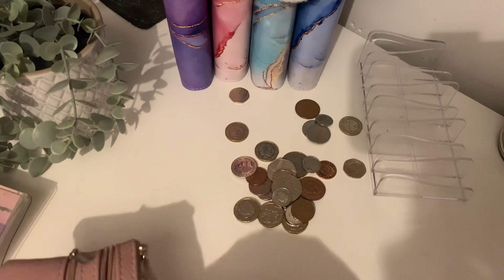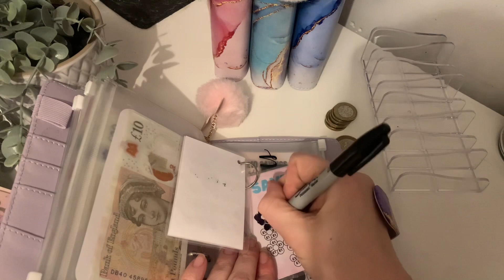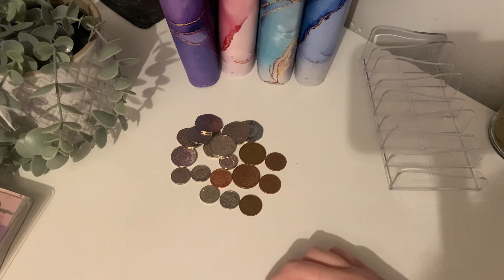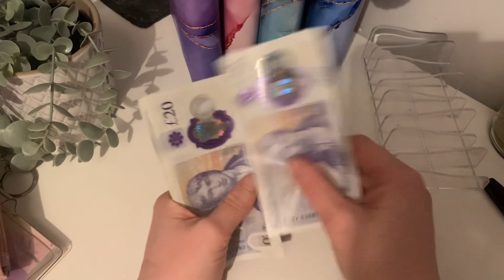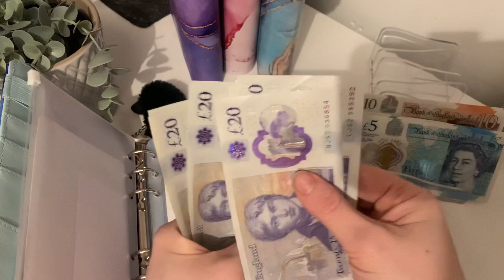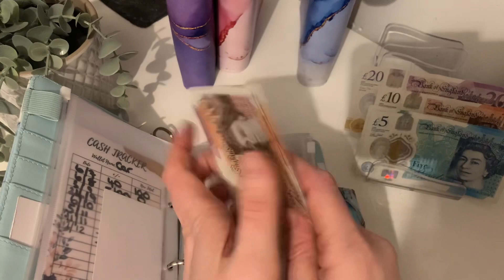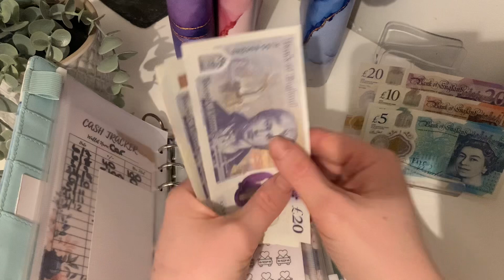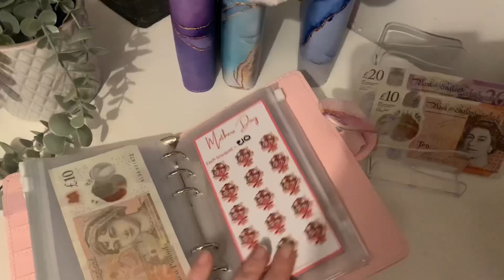March Week 1 £395 | Cash Stuffing | Budget With Kat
My name is Kat and im a 31 year old budget addict 😅 i love everything budgeting!

I can’t wait to continue on this journey with all of you ❤️